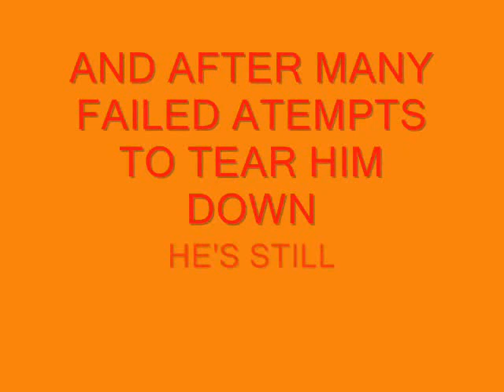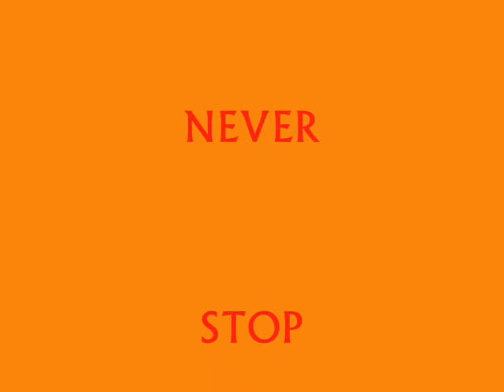ALIVE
Animated sequal to my previous video the monsters loose featuring meat loafs Alive